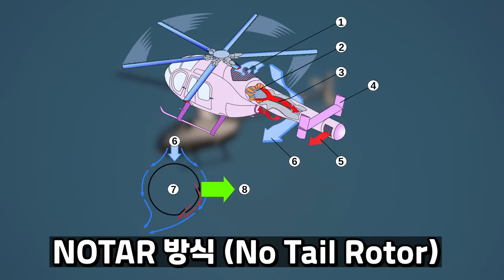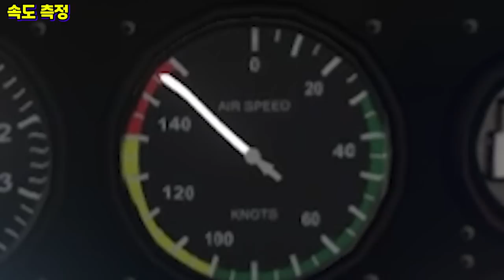GTA5 가장 빠른 헬기 등장?! [+아쿨라를 손쉽게 이김] 버킹엄 코나다 리뷰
GTA5 버킹엄 코나다 리뷰